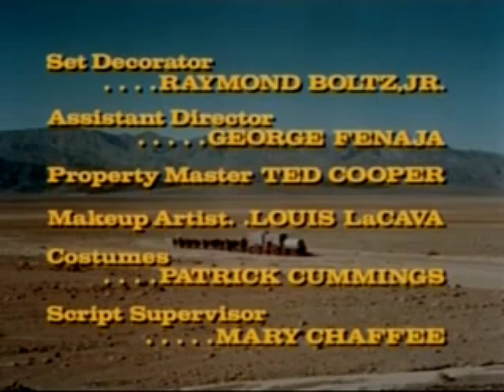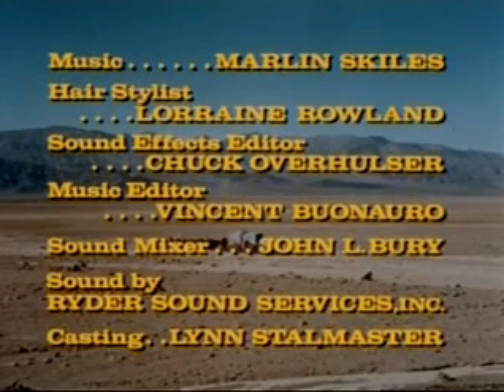Death Valley Days - The World's Greatest Swimming Horse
Death Valley Days is an American old-time radio and television anthology series featuring true accounts of the American Old West, particularly the Death Valley country of southeastern California. The program was broadcast on radio until 1945.  From 1952 to 1970, it became a syndicated television series, with reruns continuing through August 1, 1975.

From Season 17 - Episode 11 - The World's Greatest Swimming Horse - Frank Ball arrives in town announcing he has a horse with the most amazing ability. When he starts selling tickets, a local woman Anne is determined to expose him as a flim flam man.

Starring Jesse Pearson as Frank Ball, Janis Hansen as Anne Rohrer and J. Pat O'Malley as Pete Rohrer.  The episode host is Robert Taylor.